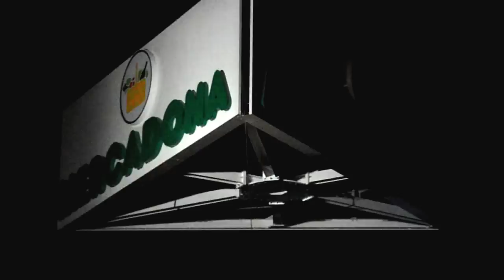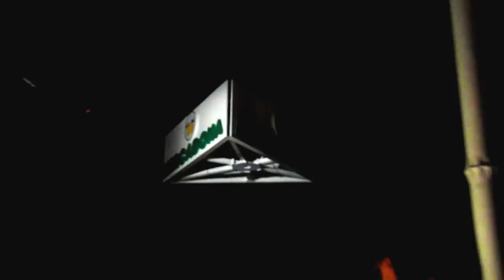Colocación del monoposte del nuevo supermercado Mercadona de Marineda en Coruña